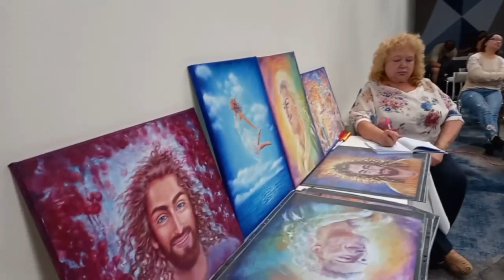Creative diary: Brno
Our amazing adventures in Brno. Experience of the raptured. In the footsteps of the Moravian Brothers. Mission of Sonship of the World!

Editing: Alexandra Holland

Video created with: Wondershare Filmora13